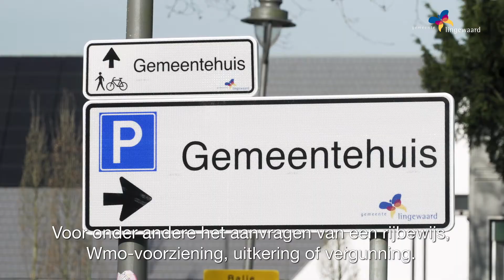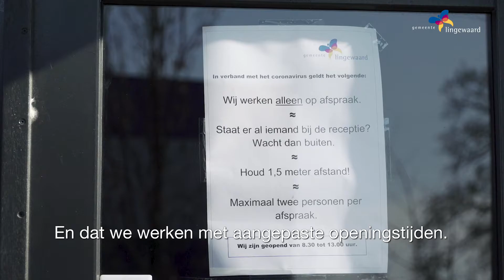Gemeente Lingewaard corona dienstverlening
Werknemers van Lingewaard werken ook in de coronatijd door. De meeste werken thuis. Maar er zijn ook collega’s die nog op locatie aan het werk zijn. Zoals onze mensen aan de balie, of de mensen die buiten aan het werk zijn. Wil je weten hoe dat gaat? Check dan dit filmpje.